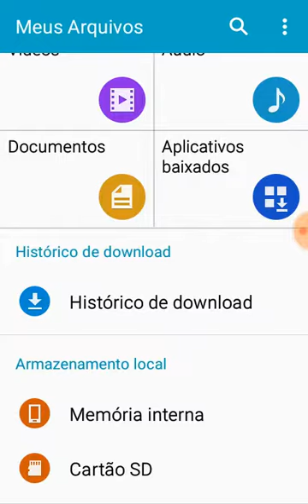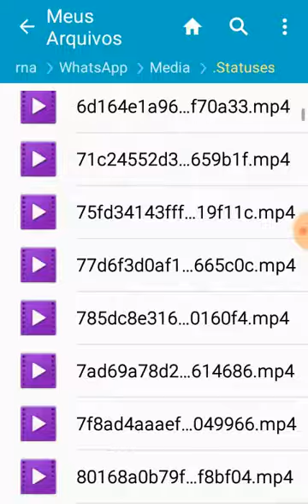Como "Roubar" Status no WhatsApp no Android | Tutorial 2018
Quer saber como salvar os status dos seus amigos no WhatsApp? Este tutorial é para você! Descubra como "roubar" os status de forma simples e rápida, permitindo que você salve fotos e vídeos compartilhados por seus contatos. Aprenda passo a passo como utilizar um truque fácil para acessar e salvar os status temporários sem que seus amigos saibam. Assista agora e nunca mais perca um status interessante no WhatsApp!

No vídeo, você aprenderá:

✅ Como acessar e salvar os status temporários no WhatsApp
✅ Passos simples para "roubar" fotos e vídeos dos seus contatos
✅ Dicas para aproveitar os status dos seus amigos de forma discreta e conveniente

Assista agora e não deixe mais escapar nenhum status interessante no WhatsApp!